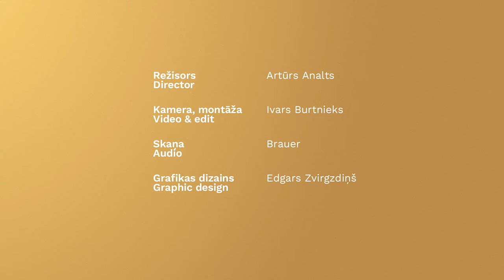Izstāde "Vērtību zīmes" - MŪSU PAMATI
Latvijas Bankas simtgadei veltītā izstāde, kas tapusi sadarbībā ar Latvijas Nacionālo mākslas muzeju, aicina novērtēt naudu ne vien kā racionālās saimnieciskās pasaules neatņemamu sastāvdaļu, bet arī kā paliekošu kultūrvēsturisku simbolu, latviešu tautas vēstures un garīgo vērtību iemiesojumu.
Par izstādes sadaļu "MŪSU PAMATI" stāsta arhitekte un izstāžu kuratore Ieva Zībārte.
Izstāde 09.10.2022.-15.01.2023. apskatāma Latvijas Nacionālajā mākslas muzejā.
Monētas stāsta, atklāj un pārsteidz!